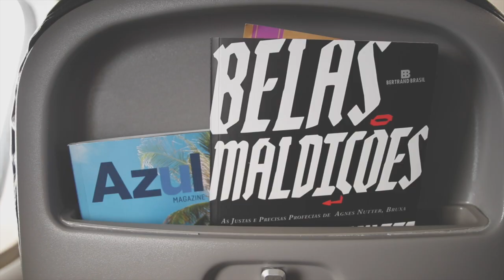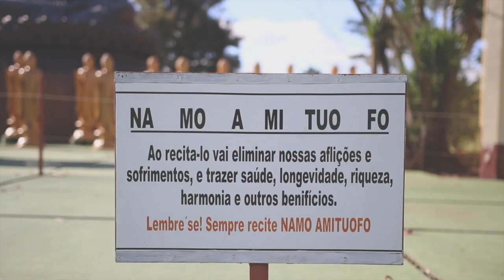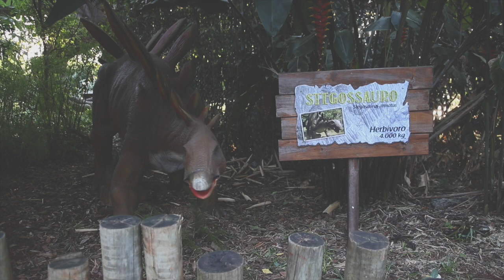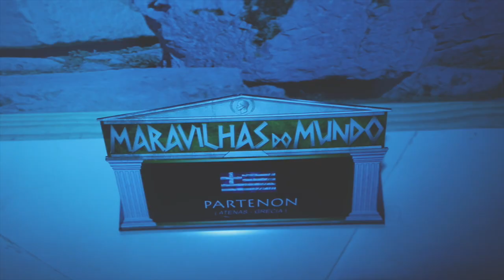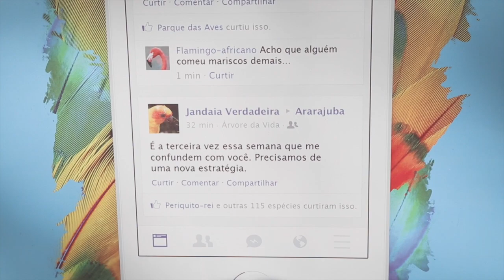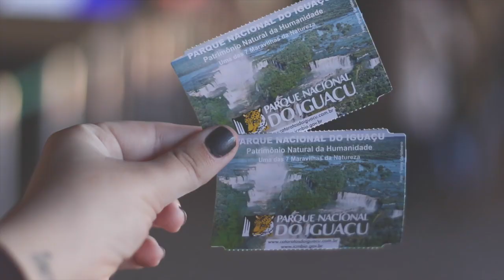✈️ vlog: 48 horas em foz do iguaçu (dinossauros, aves e cataratas)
Eu e o Beni fomos convidados pelo Hotel Tarobá para passear por Foz do Iguaçú e nesse vídeo tem uma compilação de todos os passeios que fizemos :)

• QUEM ORGANIZOU A VIAGEM E OS PASSEIOS •

Instagram de bullet journal: @teawithjournal

• EQUIPAMENTO USADO •

• MÚSICA •

Todas músicas usadas nesse vídeo são da TESSA VIOLET

• IMPORTANTE •

Esse vídeo não tem conteúdo patrocinado, mas sempre que tiver a minha opinião será sincera. Só anuncio e divulgo marcas que realmente acredito e indico.

xoxo